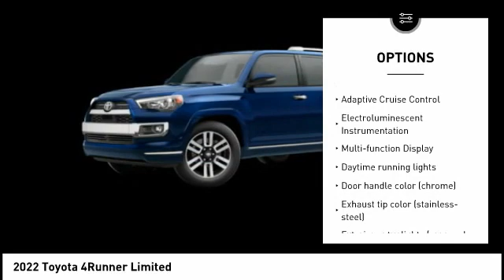2022 Toyota 4Runner Cedar Falls IA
2022 Toyota 4Runner Limited

Looking for the right 4x4 limited v6? Today could be your lucky day. this 2022 Toyota 4Runner could be yours.